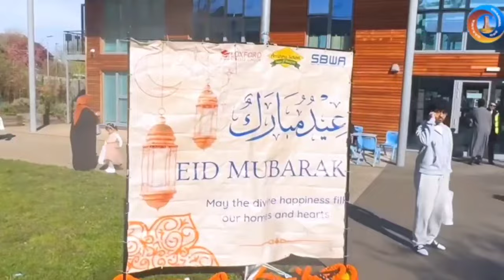FURAHA YA EIDI NA SALAMU HAFA YA EAST FINCHELY LONDON UK PART TWO